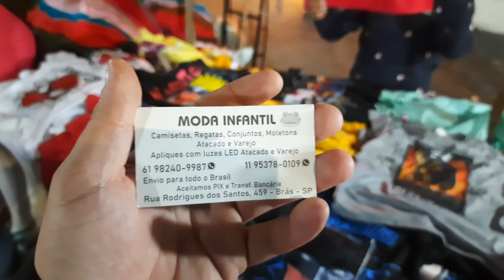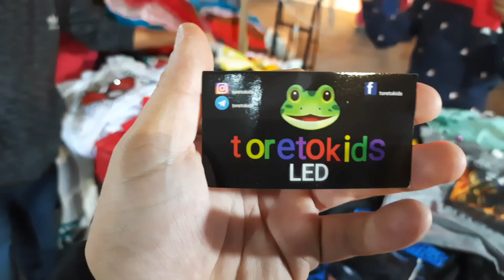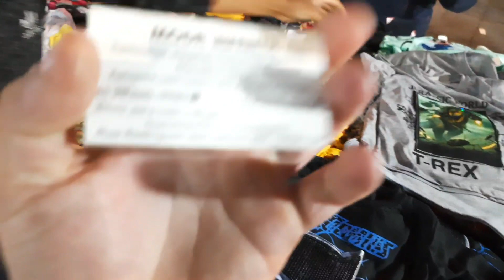🎬FEIRINHA DA MADRUGADA BOMBABANDO NA COLEÇÃO// TOP DE LINHA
contato do fornecedor 👇🏻👇🏻

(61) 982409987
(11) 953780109